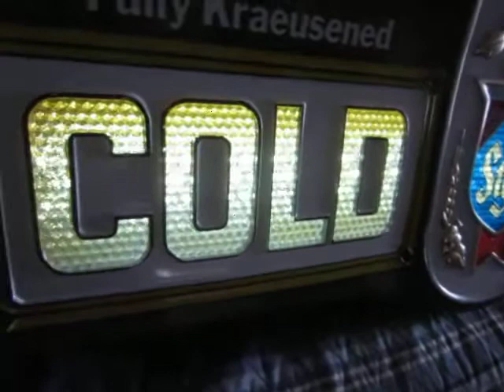1970s Old Style Beer Sign With COLD BEER Motion Scrolling bar Light